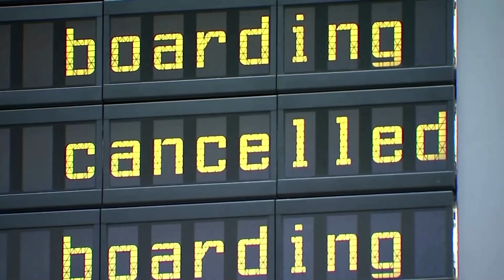Flughafen Tegel soll wegen Corona-Krise zwei Monate schließen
Der Berliner Flughafen Tegel soll wegen der Coronavirus-Krise und des fast brachliegenden Flugbetriebs ab spätestens Juni für zwei Monate vorübergehend schließen. Mit der Tegel-Schließung sollen rund 200.000 Euro täglich gespart werden.